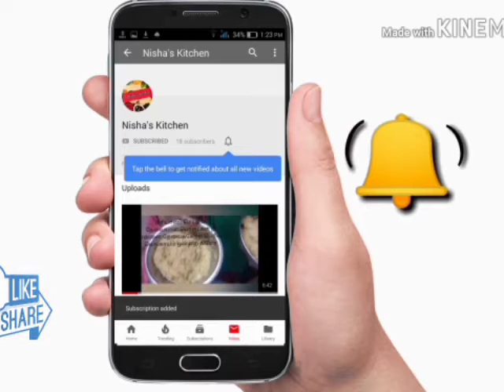அச்சு முறுக்கு ஈஸியான முறையில் இப்படி செய்து பாருங்கள் சூப்பராக இருக்கும்